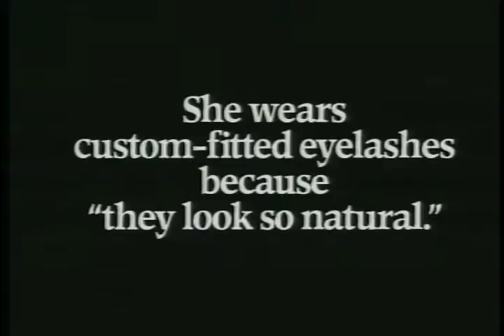Jeep Explorer Obnoxious Woman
Having fun with the "Jeepshots" format included jokes about all types of people, and helped the creative stand out.